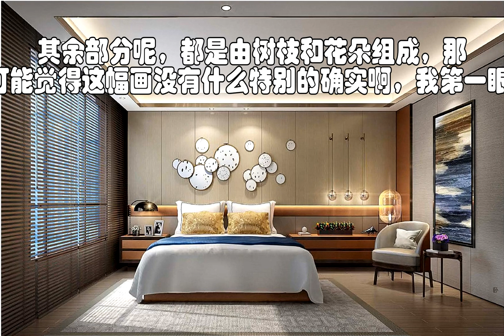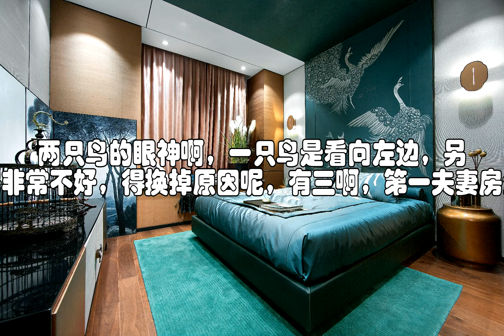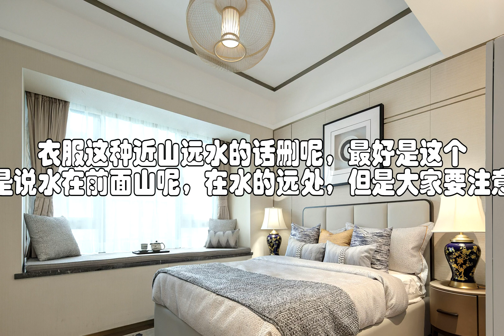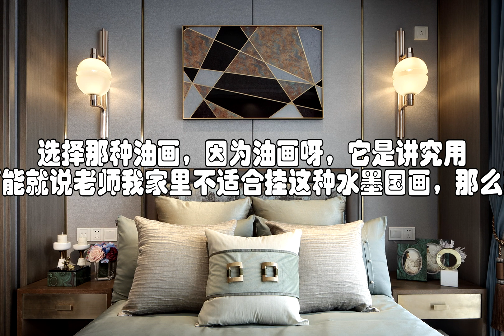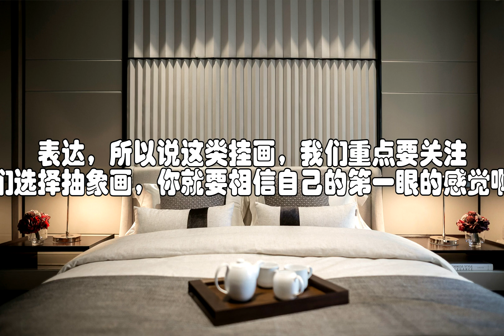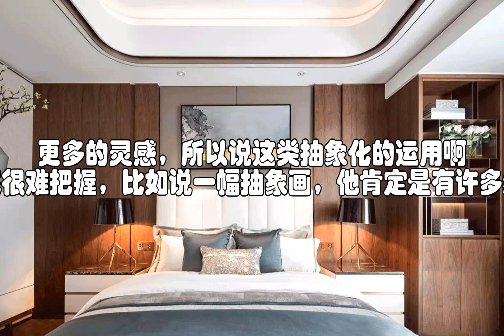催旺家运的住宅风水挂画（上） 易学课堂